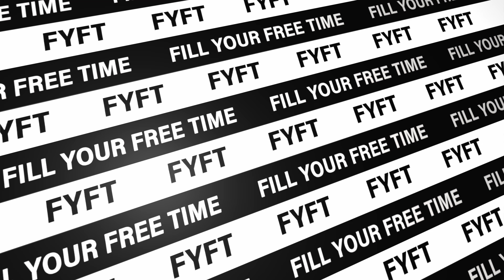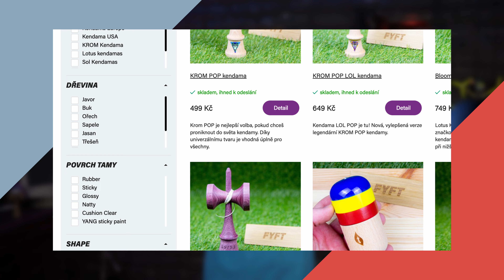Co je Kendama? Vše, co Potřebuješ Vědět! | FYFT.cz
V tomto epickém videu se dozvíš vše, co budeš potřebovat vědět do začátku o KENDAMĚ!▶️
Franta s tebou v tomto videu projde všechny termíny od sarada po moshikame, představí ti kendamu jaká byla dříve, dá ti pár rad a tipů do začátku a dokonce tě naučí úplně první triky s kendamou! Zkrátka tohle video je našlapané od začátku do konce, tak už na nic nečekej a užij si jej plnými doušky!

0:00 - Čus všichni!
0:09 - Úvod do Kendamy
0:28 - Jak vznikla Kendama
1:51 - Z čeho se Kendama skládá
2:32 - S jakou Kendamou začít
2:52 - Krom Pop▶️
2:55 - Lotus Bloom▶️
4:08 -  Jak začít hrát
6:32 - Tip č. 1
7:06 - Tip č. 2
7:36 - Tip č. 3
8:06 - Tip č. 4
8:48 - Tip č. 5
9:52 - Tip č. 6
11:10 - Základní gripy
12:09 - Trik 1 - Around the world
12:32 - Trik 2 - Rising Dragon
12:58 - Trik 3 - Moshikame
13:36 - Trik 4 - Kenflip
13:51 - Trik 5 - Airplane
14:12 - Trik 5 - Lighthouse
14:50 - Trik 6 - Spacewalk
15:27 - Trik 7 - Bird
15:56 - Trik 8 - Juggle spike